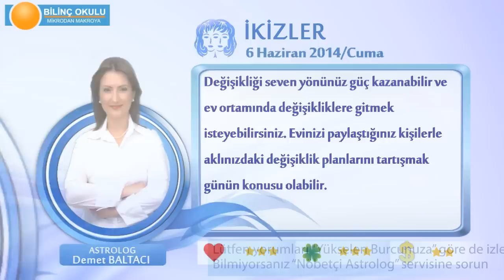İKİZLER Burcu, GÜNLÜK Astroloji Yorumu,6 HAZİRAN 2014, Astrolog DEMET BALTACI Bilinç Okulu